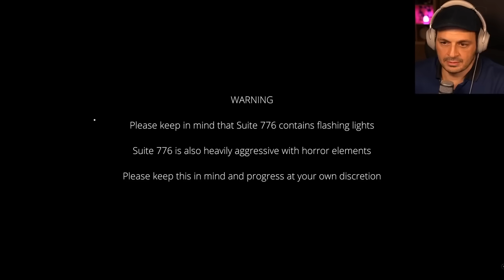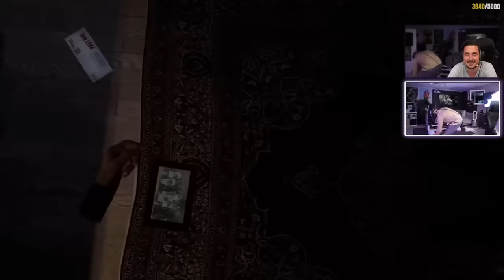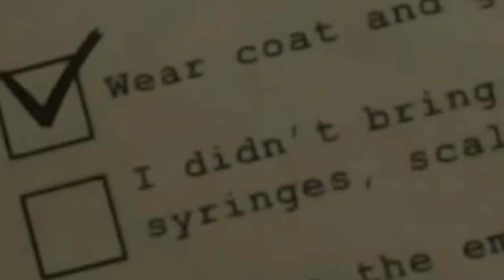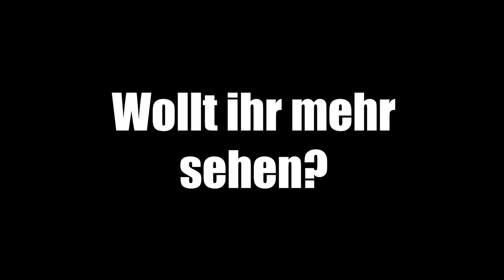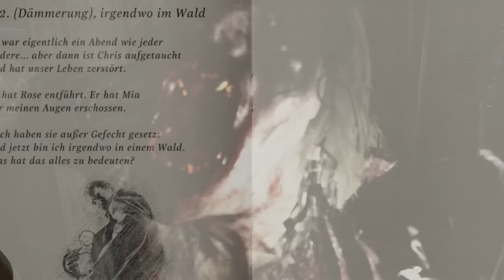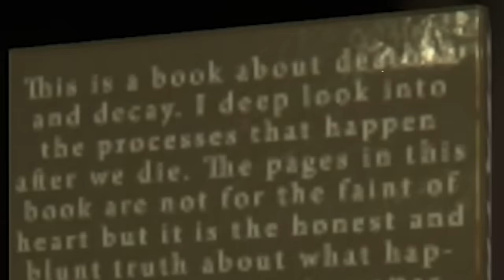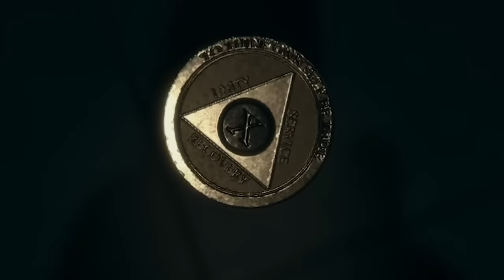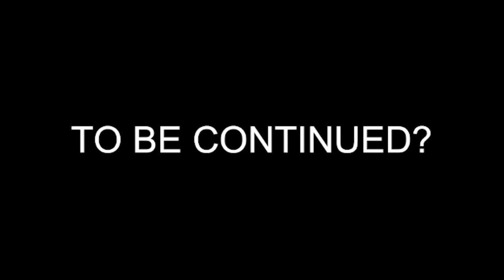Best of Kayas Horror Gaming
0:00 Suite 776
14:29 diverses mit Shlorox
26:29 layers of fear
39:45 the mortuary assistent demo
50:16 devour
1:03:03 dead at night
1:13:45 visage
1:22:51 village
1:35:57 dead at night teil 2
1:46:24 village teil 2
1:59:15 the mortuary assistent
2:11:42 devour
2:23:55 village teil 3
2:36:09 quiet basement

KAYA AUF TOUR!